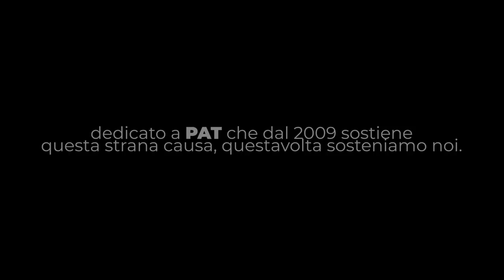ISSM: Auguri di Natale 2018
Auguri come non li avete mai sentiti!